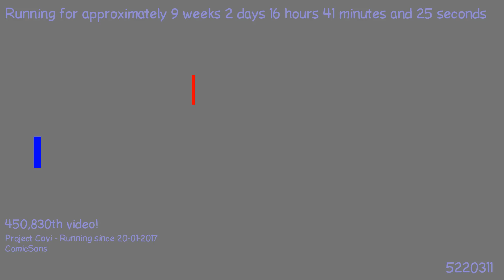1491489508 - Webdriver Cavi - H2